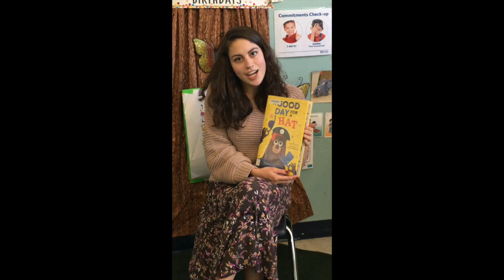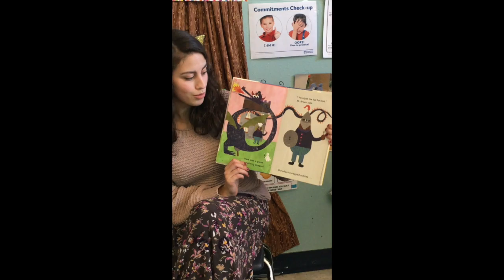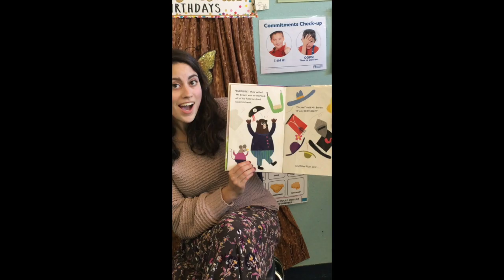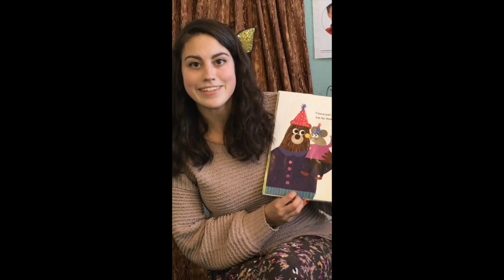"A Good Day For A Hat" by T. Nat Fuller read aloud by Morah Gianna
This video is about "A Good Day For A Hat" by T. Nat Fuller read aloud by Morah Gianna